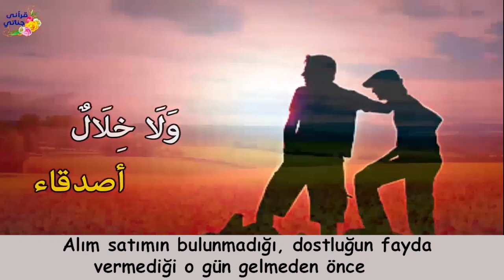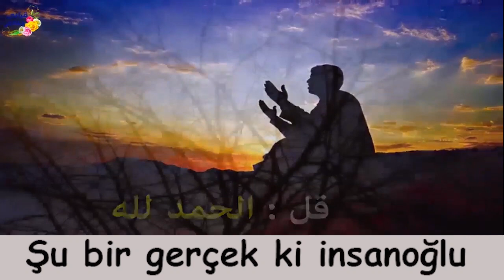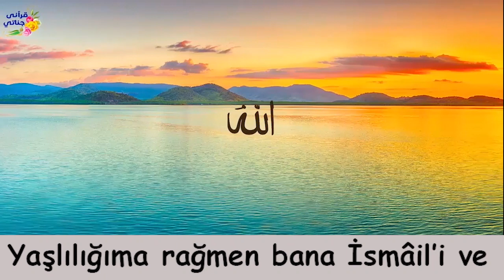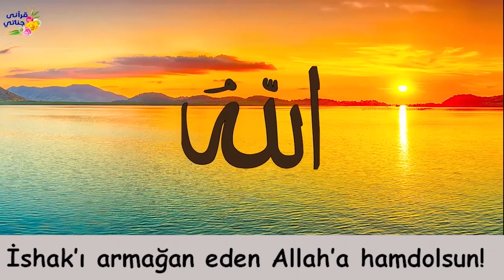VİDEOLU ANLATIMLA ANLAYACAĞINIZ BİR KURAN TİLAVETİ Kari' Abdullah Salih (ibrahim suresi 30-41)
Kari' Abdullah Salih (ibrahim suresi 30-41)